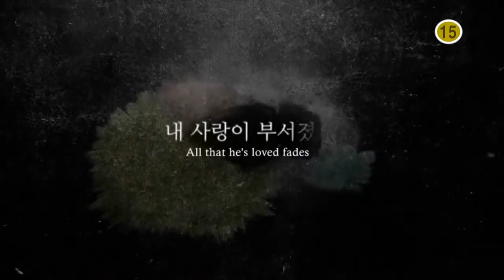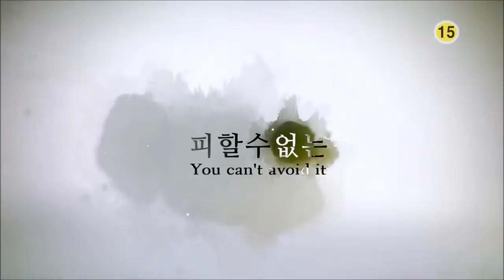Secret Love [비밀] (KBS2) Opening - ASIA UNIVERSE